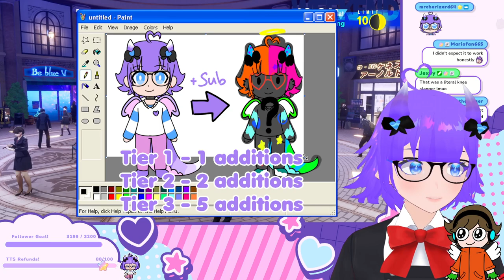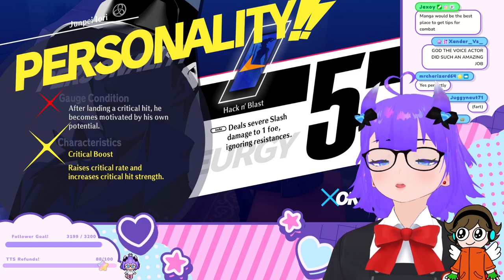Persona 3 Reload VOD 14: [10/7 - 10/30] Too many social links, the curse of being popular...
Enjoy the VOD? Watch me LIVE on Twitch!

This is an unedited VOD for archival purposes!
My edited videos/shorts are on my other Youtube @SennariVT
Hangout and watch me live on Twitch.tv/Sennari !

★My links★

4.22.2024